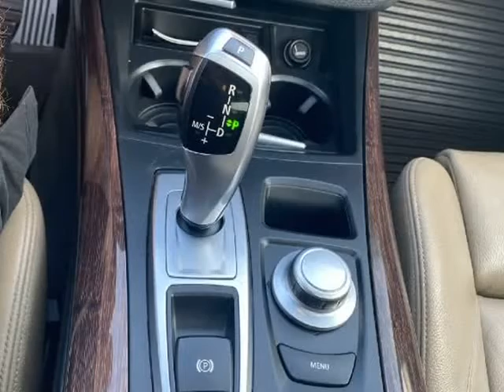2007 BMW X5 AWD 4dr 4.8i (Nanaimo, British Columbia)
Eddbarry Motors
2789 106th Street
Nanaimo